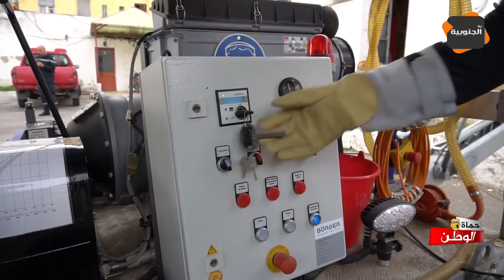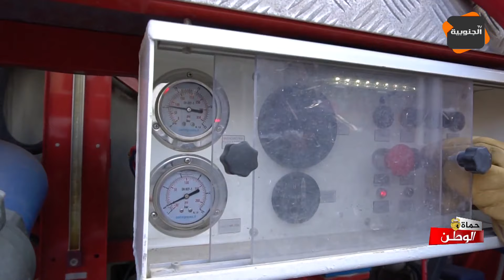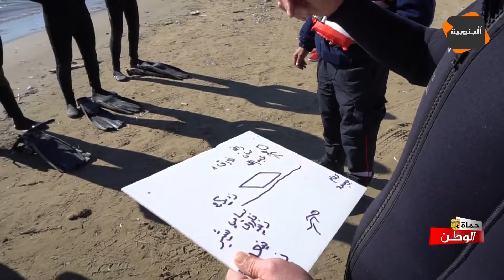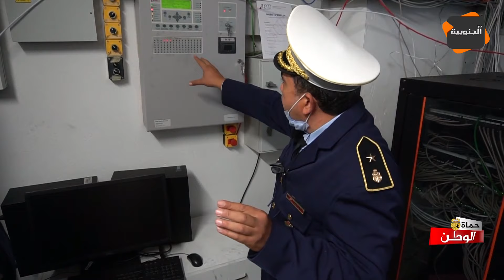حماة الوطن - الحلقة09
قناة الجنوبية